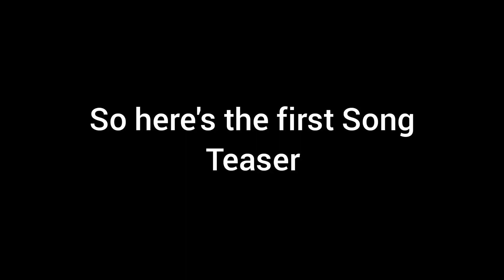My World Teaser 🎶🎤🎤 (Vs. Sonic.Exe) Fan song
Hey guys I can't wait to get 200 subs, I made it this far, and we almost there too, also this song will be on my 200th Subscriber Special 🥳🥳 so with your help, I will make it to 200 subs for I can post the full song of it,

Also shout out to @BBB_jacoba1227 because this dude been calling his videos bad, so sub to him to prove that guy wrong

And shout out to @Natedog1520, because why not, also because he is freaking funny YouTuber in my opinion so check him out